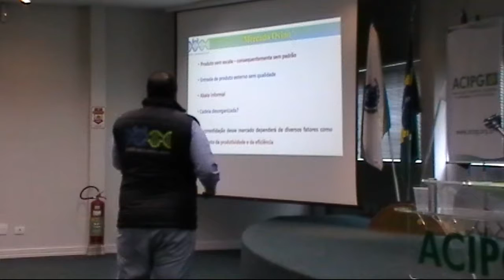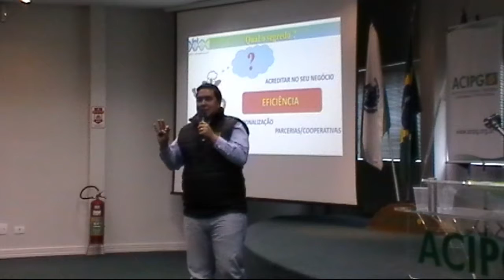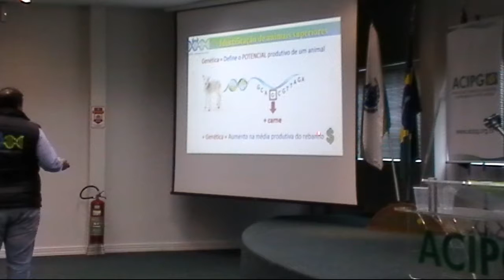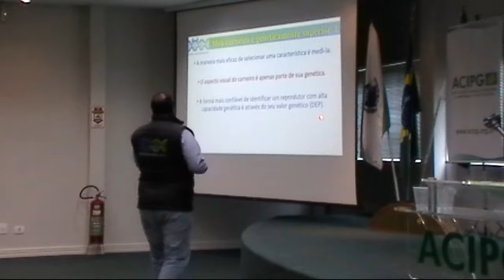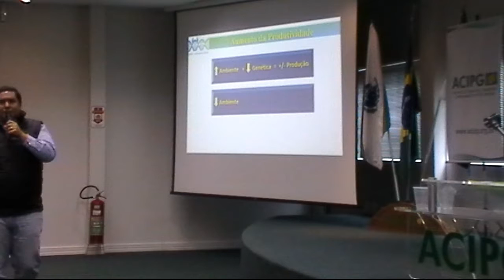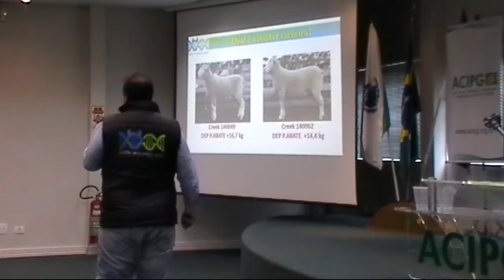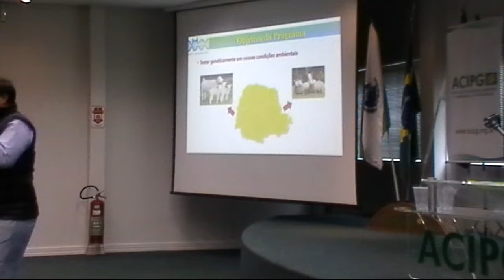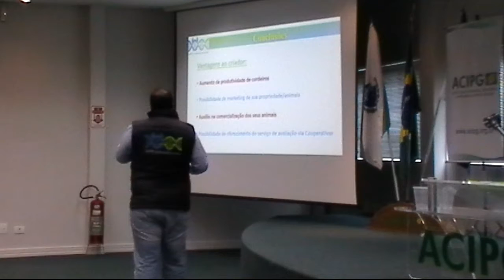2º Encontro Mercadológico da Carne - Vitor Breno Pedrosa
2º Encontro Mercadológico da Carne
Palestrante: Vitor Breno Pedrosa
Tema: Seleção de Reprodutores para aumento da produtividade de Cordeiros